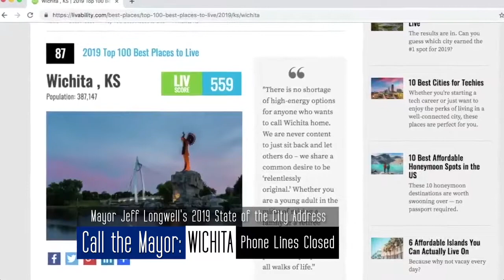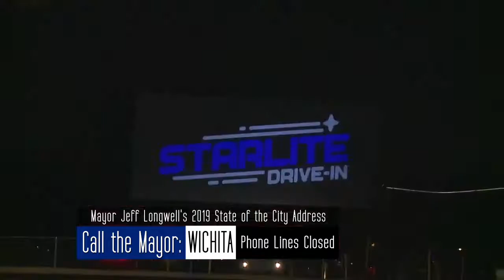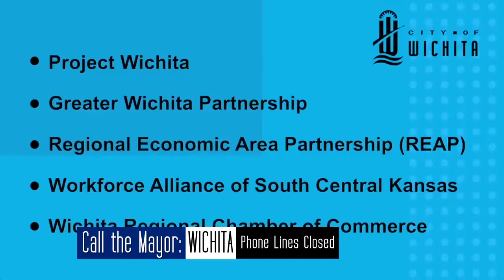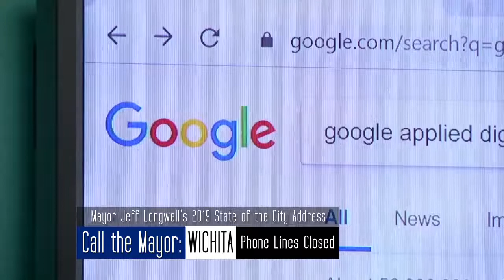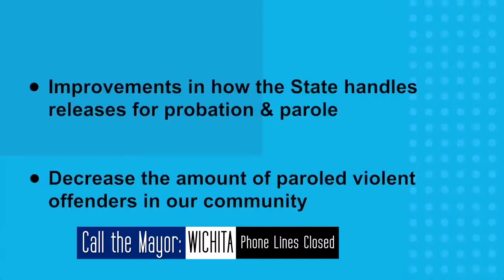Call the Mayor - April 2019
Mayor Jeff Longwell answers viewers' call-in questions live on the air.